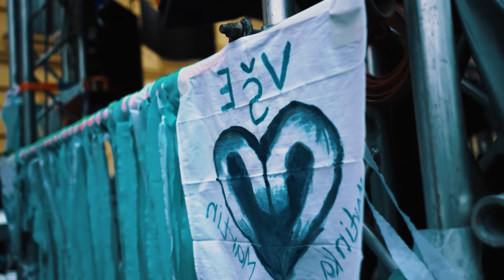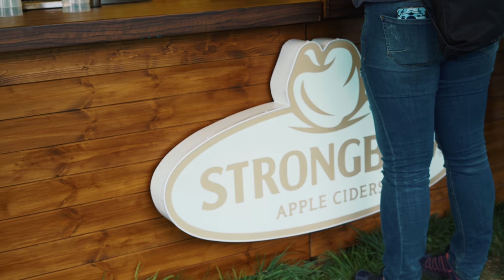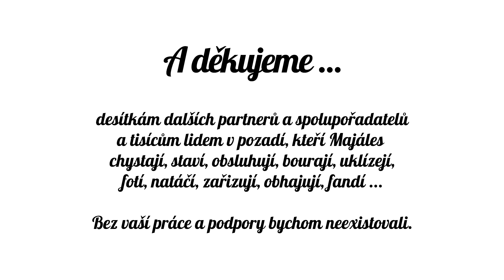Pražský Majáles 2019 Aftermovie